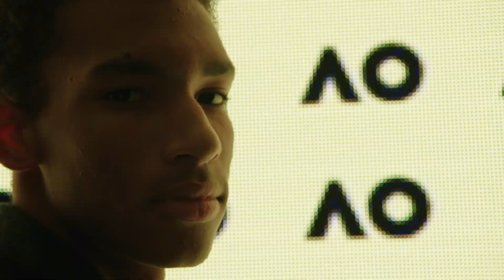Felix Auger-Aliassime Talks About His Desire to Play in the Biggest Matches | AO More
Fan favorite, Felix Auger-Aliassime talks about the pros and cons of being a perfectionist and his burning desire to make Australian Open 2022 his best Grand Slam yet.